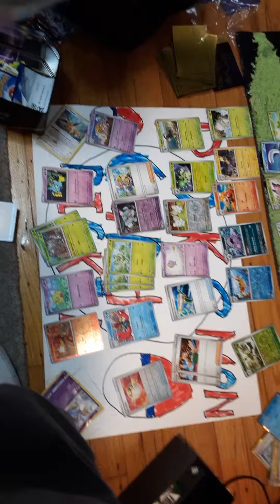how we start Pokemon cards part 1